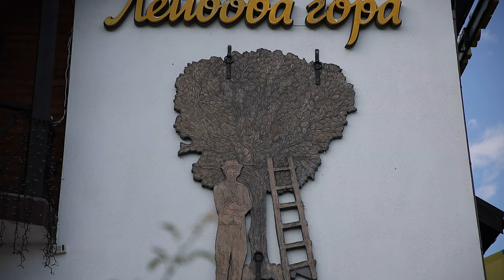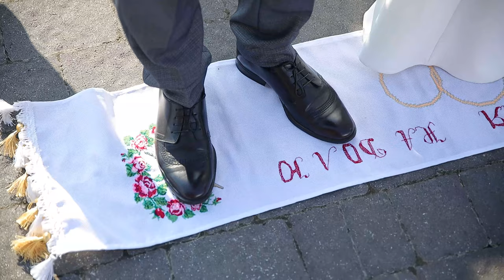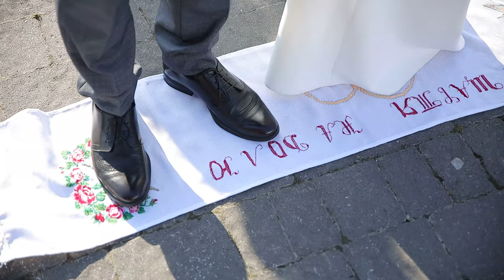Урочиста реєстрація шлюбу на Лейбовій горі / тамада Василь українське весілля весільна музика